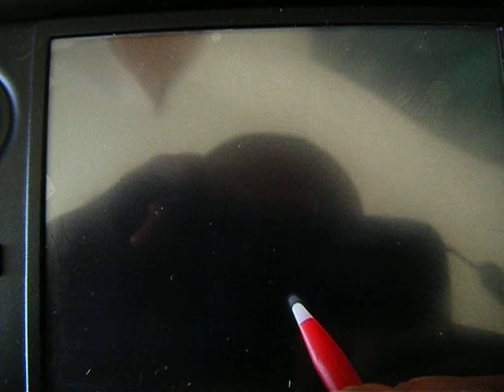Xerneas in Pokemon Amie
It's so cute omfg.